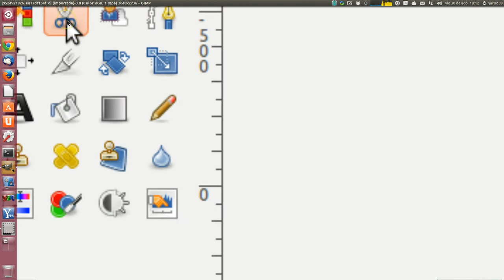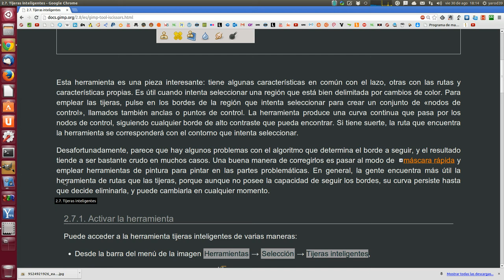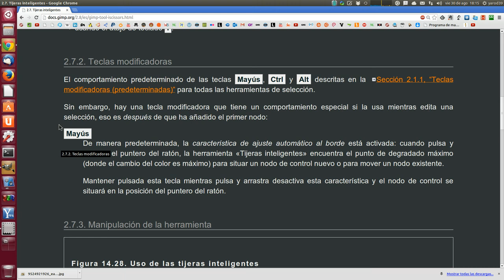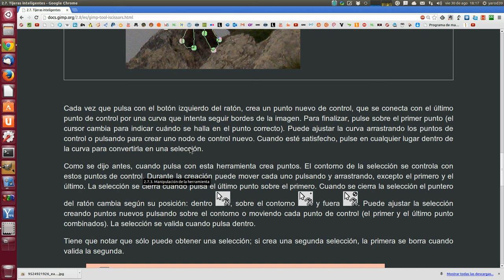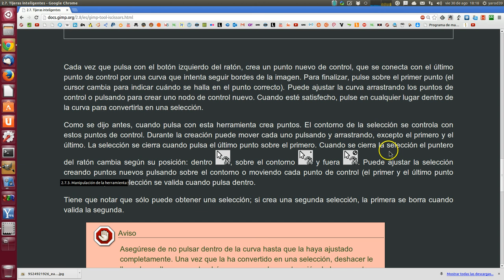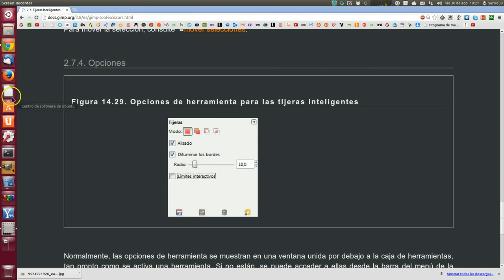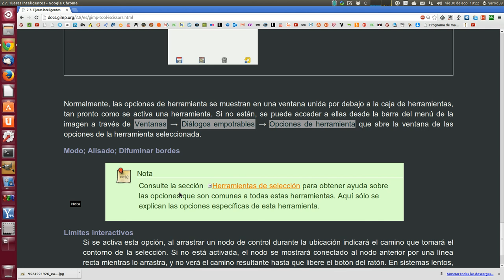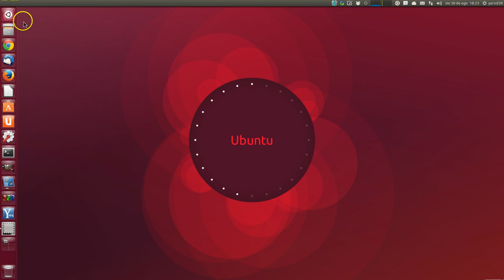GIMP 113 : HERRAMIENTA TIJERAS INTELIGENTES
Esta herramienta es una pieza interesante: tiene algunas características en común con el lazo, otras con las rutas y características propias. Es útil cuando intenta seleccionar una región que está bien delimitada por cambios de color. Para emplear las tijeras, pulse en los bordes de la región que intenta seleccionar para crear un conjunto de «nodos de control», llamados también anclas o puntos de control. La herramienta produce una curva continua que pasa por los nodos de control, siguiendo cualquier borde de alto contraste que pueda encontrar. Si tiene suerte, la ruta que encuentra la herramienta se corresponderá con el contorno que intenta seleccionar.